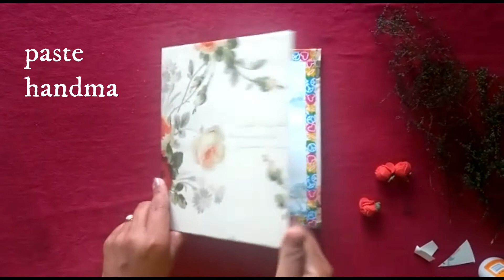DIY | Rose Handmade Greeting | How to make a greeting card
making beautiful handmade rose greeting... use waste materials where possible... give it a try. ❤❤.